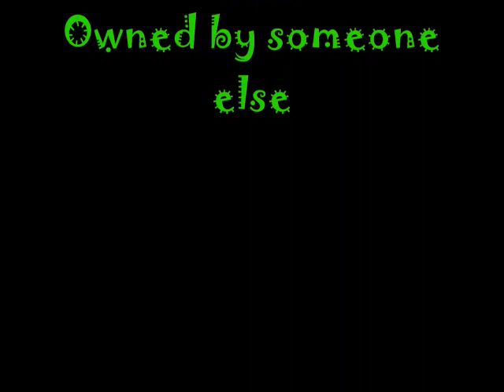Soccer Freestyle Compilation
Some of the world's best soccer freestylers

Song in video is called "Lebron" by Buckethead.